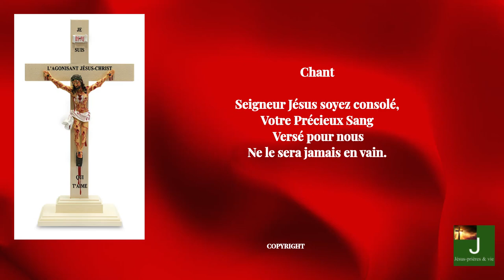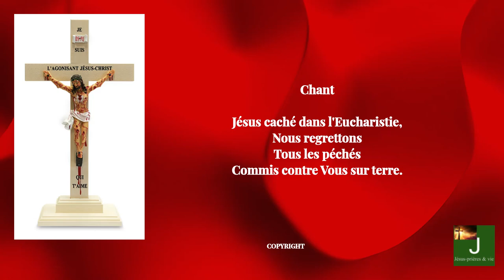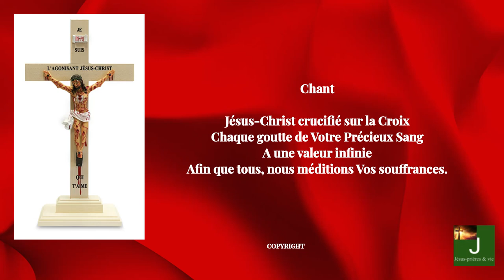PRIERES DE CONSOLATION A JESUS AGONISANT -HEURE DE LA MISERICORDE DIVINE MARDI 24 SEPTEMBRE 2024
IL EST 15H CONSOLONS JESUS AGONISANT HEURE DE LA MISERICORDE DIVINE
Consolons  Notre Seigneur Jésus-Christ et adorons Son Très Précieux Sang en cette heure de grande Divine Miséricorde, comme Il l'a demandé au visionnaire Barnabas Nwoye en 1995.
Les prières de consolations adressées au Père Eternel et à Son Fils Unique composent la deuxième partie de cette dévotion. Ces prières cherchent à apaiser le Père et le Fils de l'ingratitude, des blasphèmes et de l'insouciance du monde à l'égard du Précieux Sang.
✨Voici le lien pour télecharger le pdf du chapelet au Très Précieux Sang
Merci de mettre un pouce 👍, pour que nous soyons plus présent sur YouTube et soutenir dans cette grande dévotion

Voici le lien vers le livret de la dévotion au précieux sang sur le site " Appel du Ciel"
les 10 feuillets à distribuer pour 3€ :
le livret DEVOTION AU TRES PRECIEUX SANG DE NOTRE SEIGNEUR JESUS-CHRIST (7€)
heure de la miséricorde divine
APSCJ Apostolat au Précieux Sang de Notre Seigneur Jésus-Christ